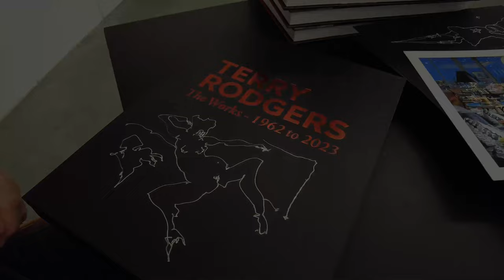Terry Rodgers signing Limited Edition of 'The Works - 1962 to 2023'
TORCH presents the new publication The Works - 1962 to 2023 by Terry Rodgers. The book provides the first overview of the entire career of Terry Rodgers, ranging from his earliest to most recent paintings, drawings, photographs and more.

Limited Edition (100 signed & numbered copies) includes:
- Print of the painting Solo Spaces (2005) on Hahnemuhle paper, 20 x 30 cm
- Unique drawing, silver marker on black paper
- High-quality slipcase featuring a unique drawing